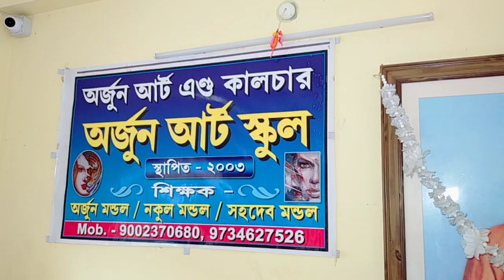অর্জুন আর্ট স্কুলের পরীক্ষা